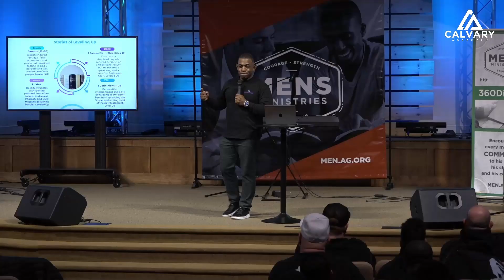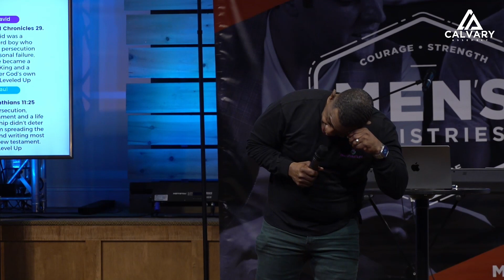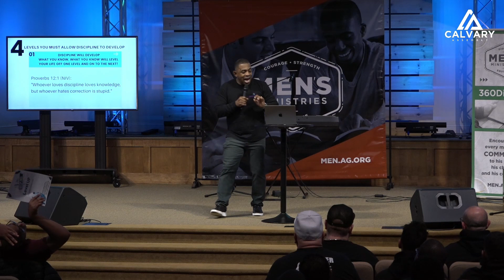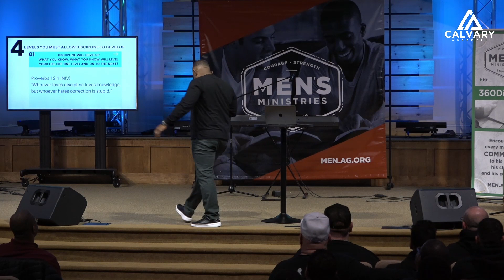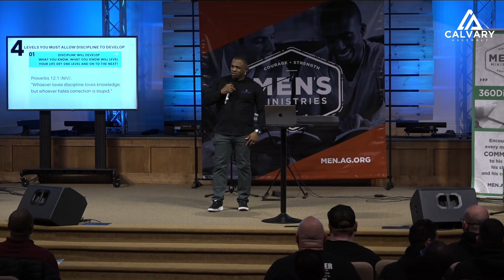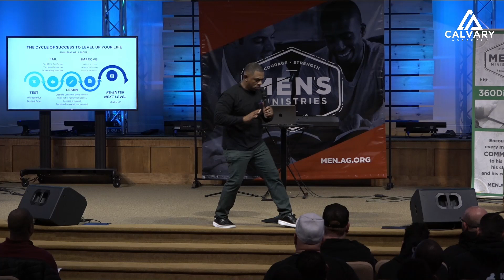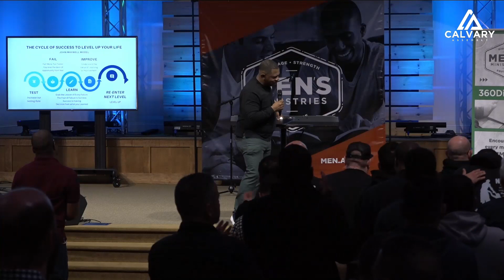Pastor Lyddale Akins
2024 NJ Men's Winter Retreat